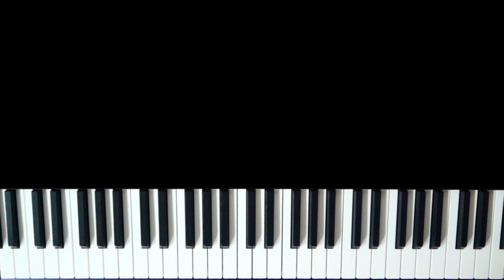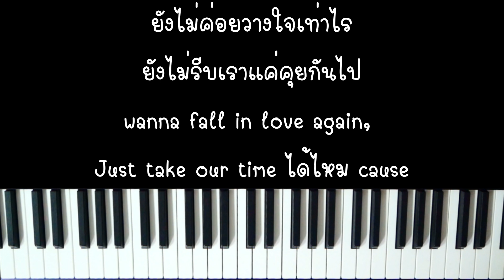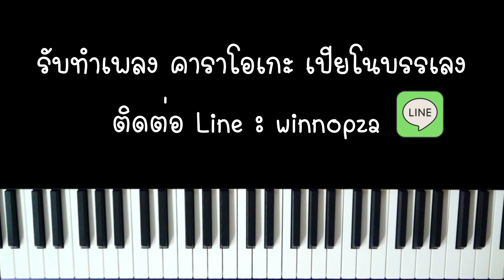ตลอดไปไม่มีจริง (NO!FOREVER?) - Mirrr Ft. Aheye 4EVE (เปียโน คาราโอเกะ) | Piano Karaoke by I AM S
ตลอดไปไม่มีจริง (NO!FOREVER?)
เปียโน คาราโอเกะ